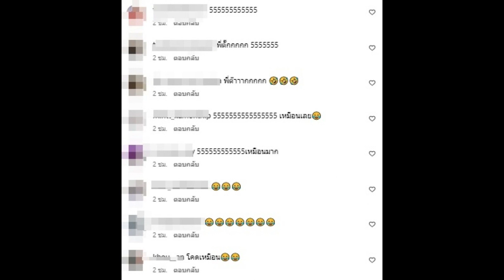ขยี้ตารัวๆ! ตั๊ก ศิริพร โพสต์ทักนักร้องดังคนนี้ ไปเป็น ส.ส. ตอนไหน